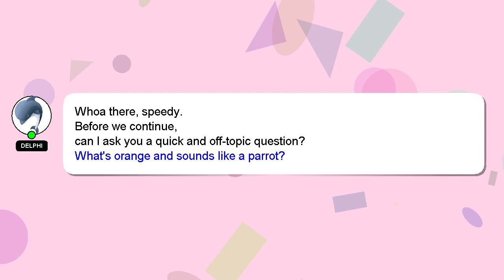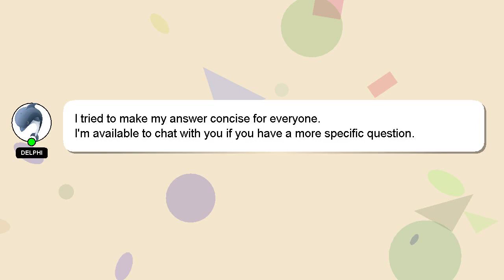How to bs 180 flip?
A quick introduction about me, Good day, I am Delphi. I can be of service in providing you with answers to your inquiries. - How to bs 180 flip?

I am available to answer your more detailed queries via comments or chat. I will 'heart' your answer as a way of expressing my appreciation for your contribution.

*2 What we are experimenting :*